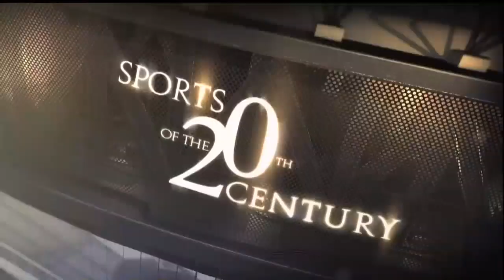2009 06 13 Miguel Ángel Cotto vs Joshua Clottey HDTV Отличный бой !!!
Miguel Cotto vs Joshua Clottey Full Fight Highlights Miguel Cotto vs Joshua Clottey Full Fight Highlights Miguel Cotto vs Joshua Clottey Full Fight Highlights Facebook:

Miguel Ángel Cotto Vázquez (born October 29, 1980), best known as Miguel Cotto, is a Puerto Rican professional boxer. He is the first Puerto Rican to have won world titles in four different.

COTTO CALMANDO EL ESTRES CON BESOS ANTES DE ANUNCIAR SU TRIUNFO.COTO VS CLOTTEY 13 JUNIO 2009.